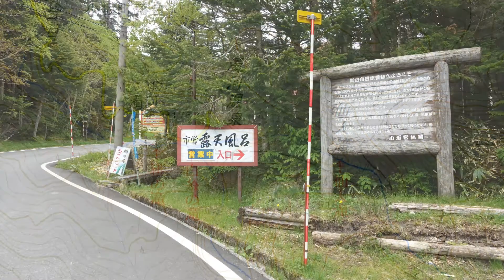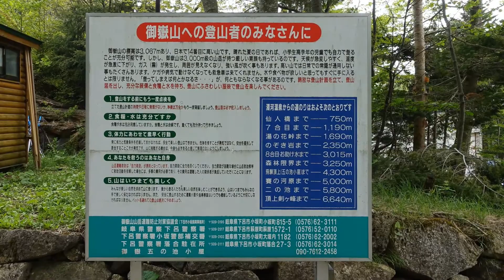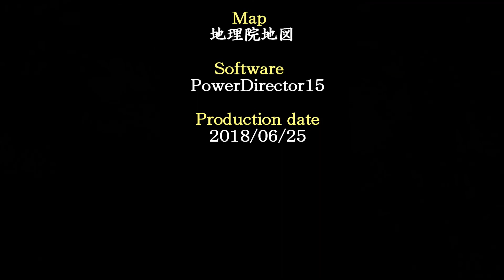濁河三滝（岐阜県下呂市小坂町）・・・2018/05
岐阜県下呂市の濁河温泉の近くの三滝です。